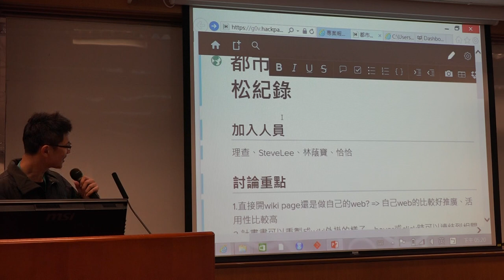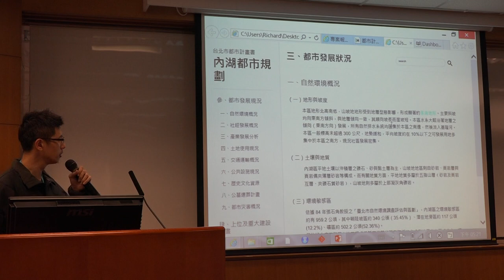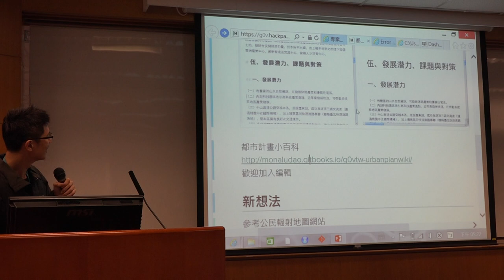g0v tw hackath11n 成果報告 都市計畫透明化 第拾壹次開放報禁黑客松